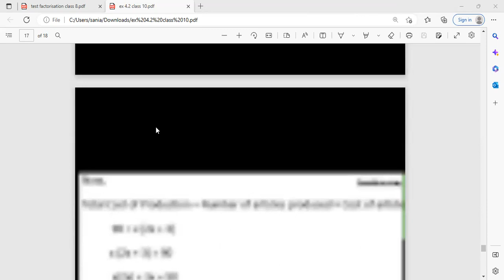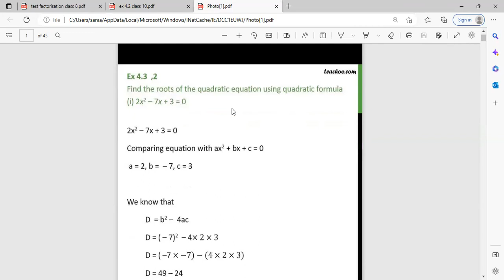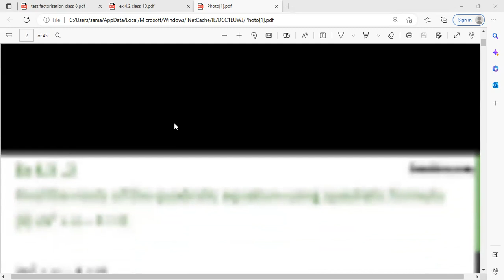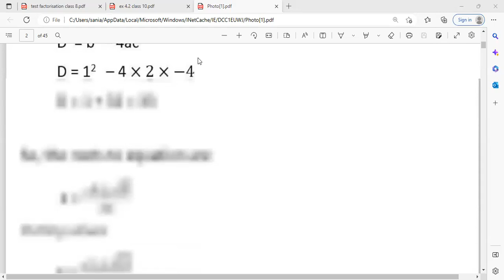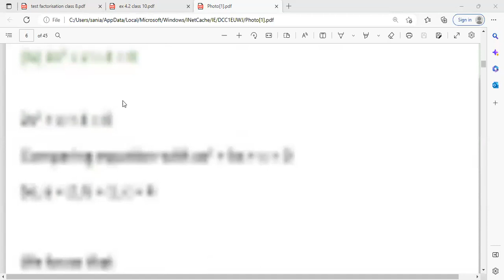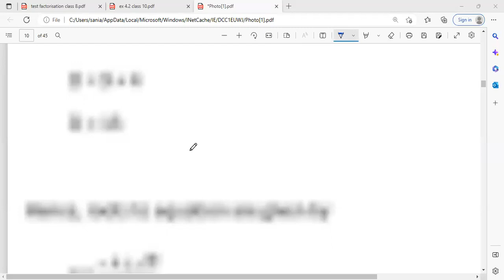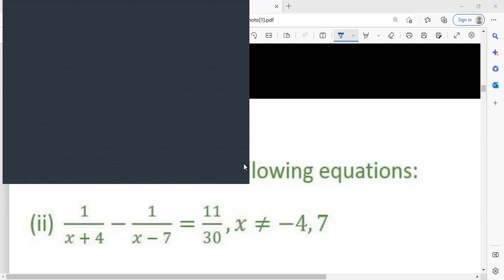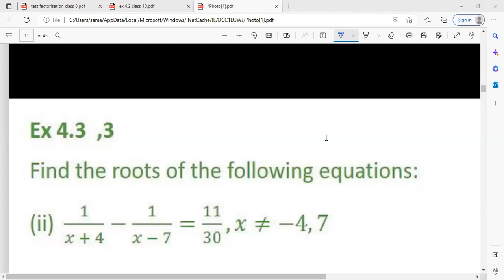Learnivio | Mathematics | Lect 11 | Robin | 13-02-2023